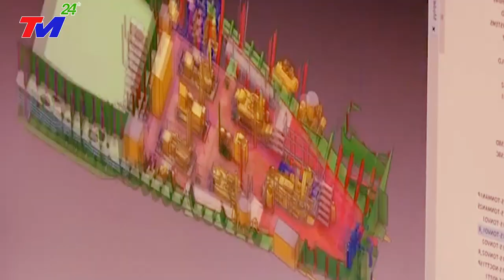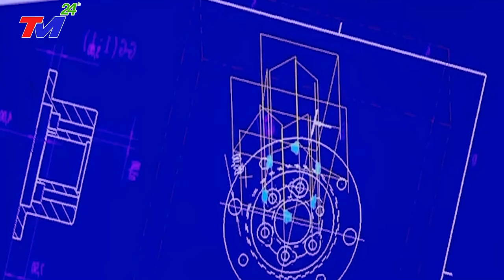Việt Nam Lại Gây Chấn Động TG Khi Chế Tạo Thành Công Tàu Chiến Hạm Tàng Hình KHỦNG Khiến TQ TÁI MẶT